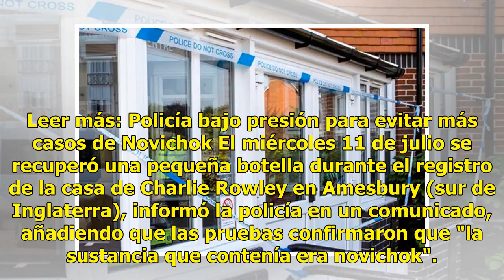Hallan novichok en una botella en apartamento de víctima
El agente nervioso novichok que mató a una mujer británica e hirió a su pareja estaba en una botella hallada en el apartamento del hombre, cerca de donde atentaron contra el exespía ruso Serguéi Skripal, informó la policía este viernes. Leer más: Policía bajo presión para evitar más casos de Novicho...